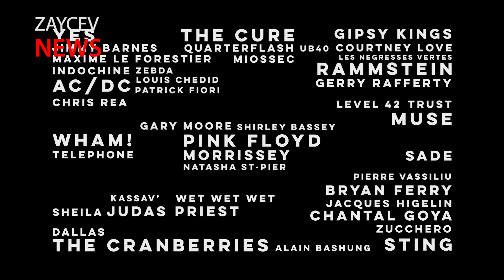ИТОГИ НЕДЕЛИ 13 - 19 ДЕКАБРЯ 2021 | ZAYCEV.NET | ЗАЙЦЕВ.НЕТ | НОВОСТИ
Добрый день, зайцы! Пятница и итоги недели – все по стабильной схеме!

Брэд Питт теперь не только актер и винодел, но еще и владелец звукозаписывающей студии!

Наталья Орейро впервые посетила Россию после получения российского гражданства и приняла участие в фотосессии.

Карди Би вся в бриллиантах! Ее трек «I Like It» получил платиновую сертификацию.